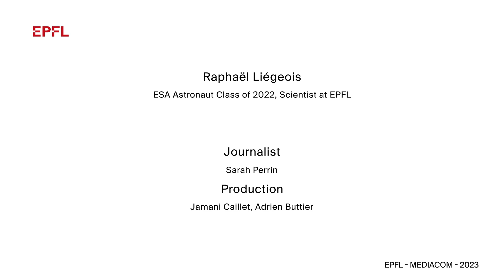Raphaël Liégeois, de l'EPFL à astronaute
Raphaël Liégeois est l’un des nouveaux astronautes de carrière de l’Agence spatiale européenne (ESA). Il a été sélectionné parmi plus de 22'000 candidatures dans toute l’Europe. De nationalité belge, ce jeune chercheur travaille depuis cinq ans en neurosciences à l’EPFL.